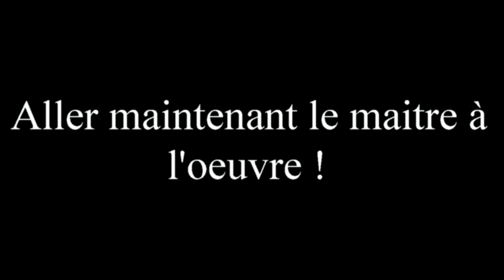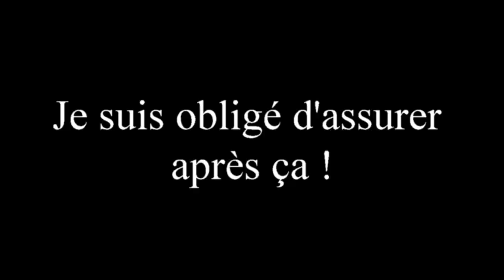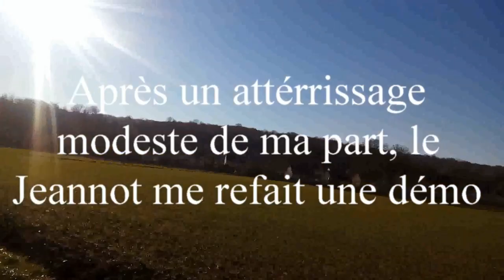1er vol WLToys F959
Vol avec Jeannot